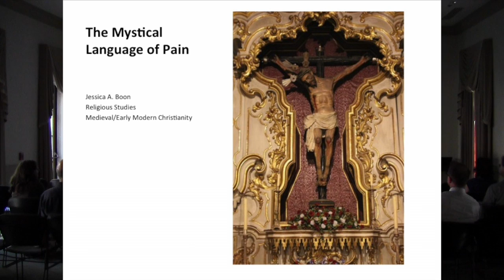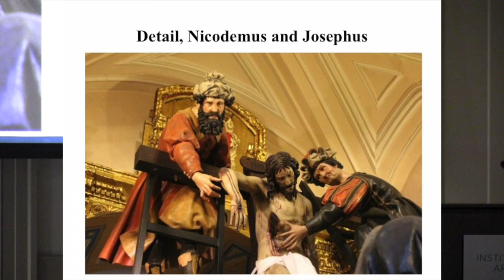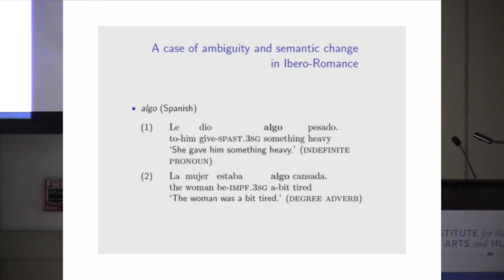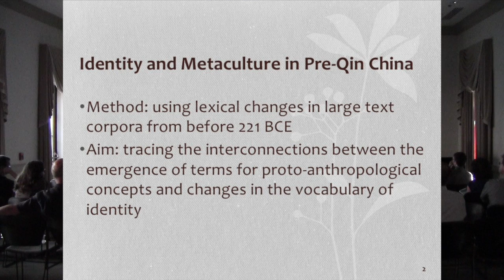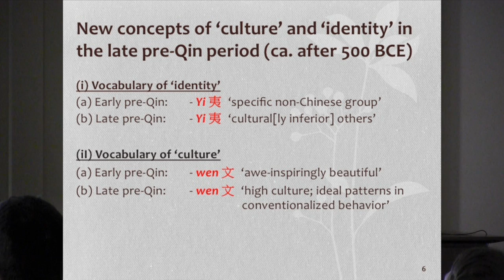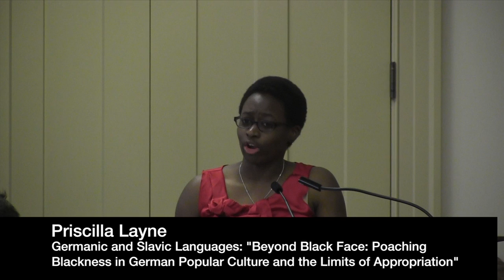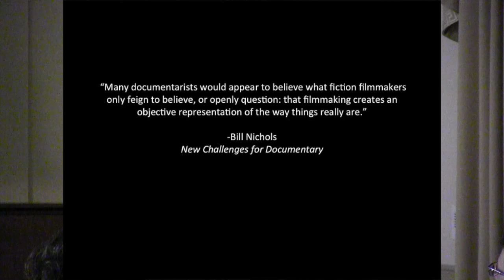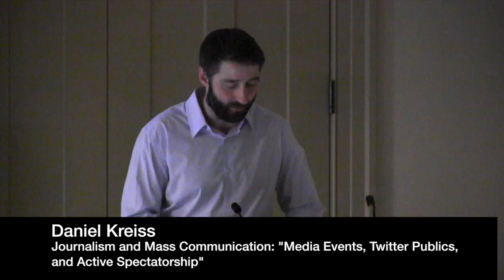New Faculty Microtalks part 2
This video is about IAH Microtalk 2